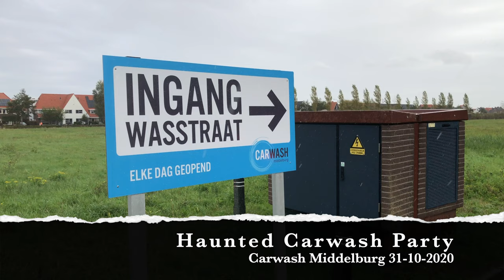Halloween 2020: Haunted Carwash bij Carwash Middelburg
Update 28 oktober: onderstaand festijn mag helaas niet doorgaan in deze vorm. Kijk voor het aangepast dagprogramma op

Zelf zijn we niet zo van de verkleedpartijtjes, maar we vinden het toch doodzonde dat we dit jaar geen verslag kunnen doen van mooie duistere feestjes als N8vdn8 Middelburg, de Halloweenrun Middelburg die eindigt in Cafe Tympaan of de traditionele horrorversiering van Bar American.

Het zit er dit jaar gewoon niet in. Team Halloweenrun organiseert als alternatief een loopje over het Nollestrand in Vlissingen, Tympaan en Bar American zijn nog op slot en qua griezelen zijn er deze maand bij ons weten alleen de horroravonden in Sjakie's chocolademuseum.

Maar op zaterdag de 31e kunnen de halloweenliefhebbers die in het bezit zijn van een auto óók griezelen bij Carwash Middelburg, achter en naast Helen's Bakery bij ZEP Middelburg! De wasstraat organiseert die avond namelijk een Haunted Carwash Party. Of zoals het in de flyer staat vermeld: 'Raap al je moed bij elkaar en kom op zaterdag 31 oktober vanaf 19.00 uur langs voor de engste wasbeurt die je ooit hebt meegemaakt!'

Wij gingen afgelopen donderdag alvast een kijkje nemen, en werden tijdens de wasbeurt bijgepraat door de chef van de Middelburgse vestiging. Hij kon natuurlijk nog niet alles verklappen, maar er zullen acts zijn, veel licht en veel schrikmomentjes. Een beetje zoals in het klassieke spookhuis op de kermis.

Je betaalt die avond 8 euro voor een wasprogramma dat normaal 16 euro kost. Bijkomend voordeel is dat je auto er dan ook weer meteen tiptop uitziet. Nadien kun je met de stofzuiger mooi nog even die boze geesten van de achterbank wegzuigen. Who you gonna call? Ghostbusters!